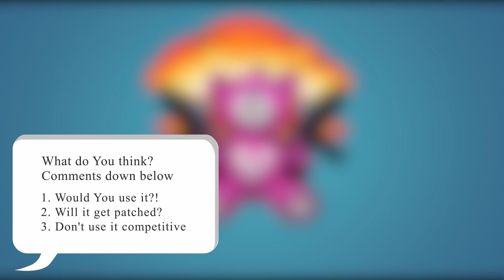*NEU* UNENDLICH MATERIALS - Fortnite Leaks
Unendlich Materials Bug. Neue Skins, Emotes, Fortnite Highlights, Daily Shop, Updates, Rocket League, Turniere...
Alles das und noch mehr, täglich.

- K.A.A.N. - Mary Jane (Prod. by Sgull)